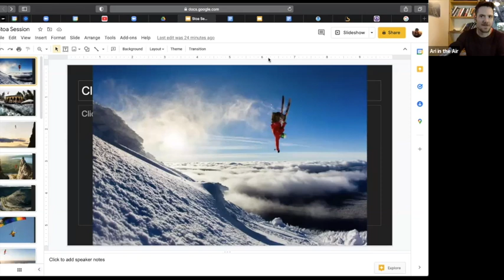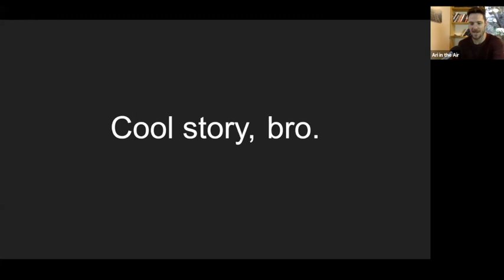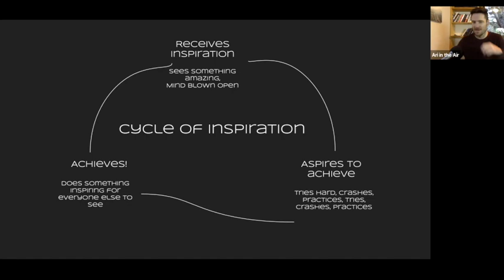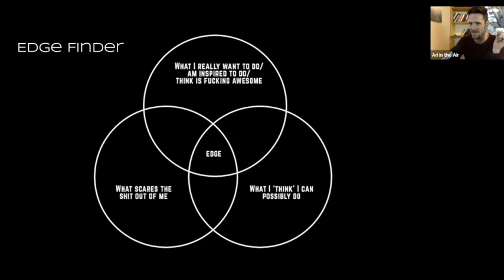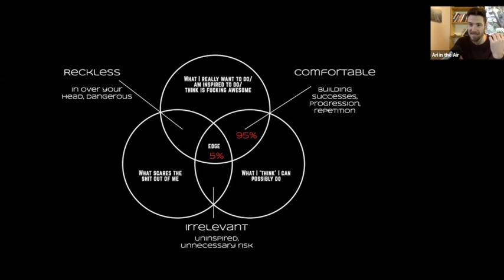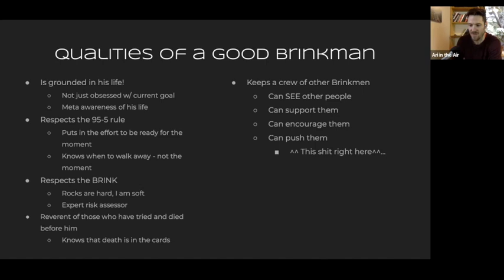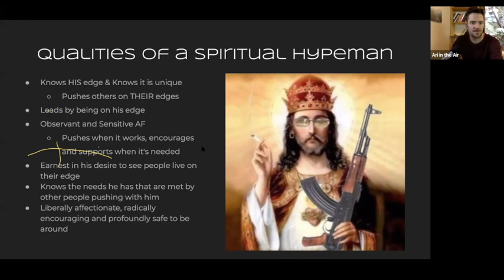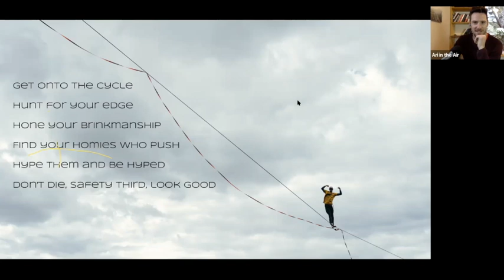Living at Your Knife’s Edge: The Wisdom of Extreme Sports w/ Ari in the Air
This session is about being in the right relationship with your edge, living at your brink but not over it.

Ari is gonna describe the most delicious cycle in his life; his fear and his desires calling him towards adventure, his struggles stretching and building him, his experiences distilling compelling insights and his euphoric integration of those insights into his life. Rinse and repeat, around the world, in the most extreme sports and stunts you can imagine. Maybe get excited.